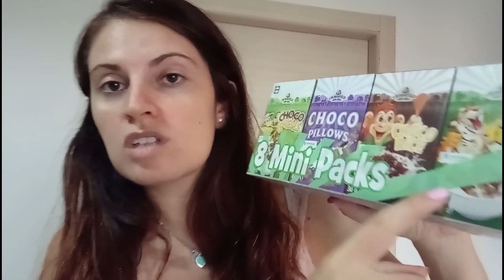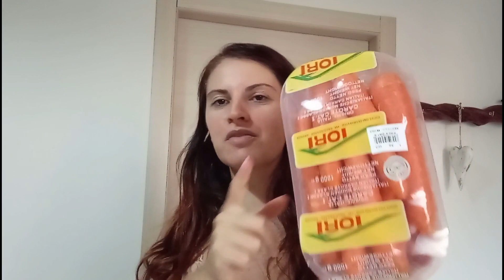Svuota la spesa del lunedì!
Ciao amici!Eccoci con un nuovo appuntamento svuota la spesa!
Mi scuso per non essere troppo presente ultimamente con nuovi contenuti ma qui in Sardegna fa troppo caldo e cerchiamo un pò di sollievo andando al mare! Riprenderemo più carichi di prima quando tornerà un pochino di fresco!
Vi mando un grosso bacio e vi auguro una buona giornata!!!  🥰😘😘